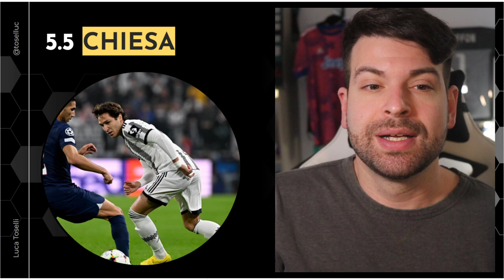Mister Allegri, è sempre la stessa storia! | Pagelle Roma Juventus 1-0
Perché dobbiamo sempre regalare un tempo agli avversari?
Su Kean la visione è semplice.